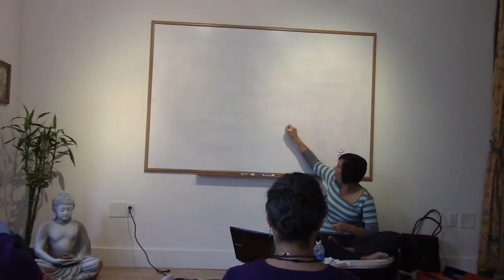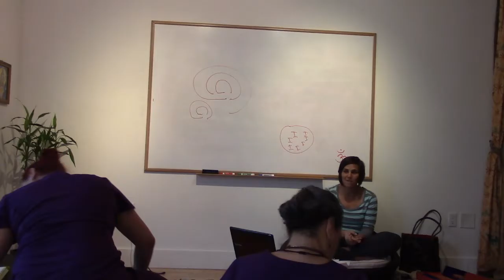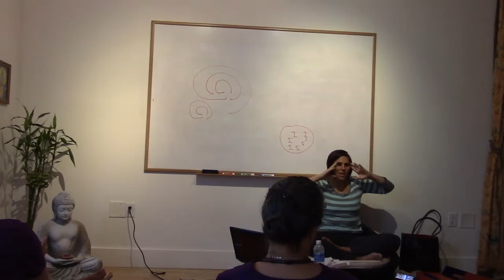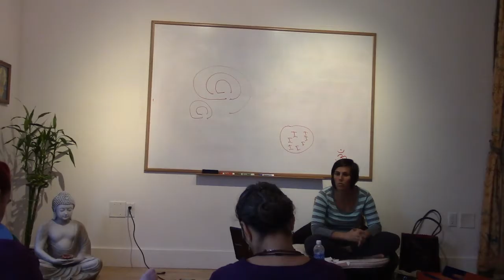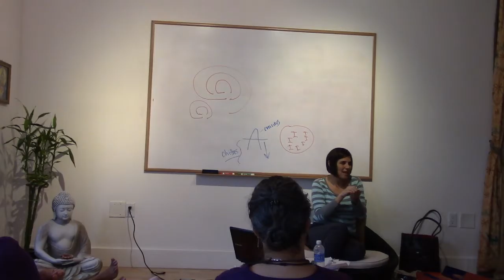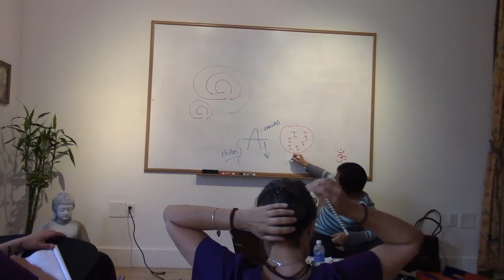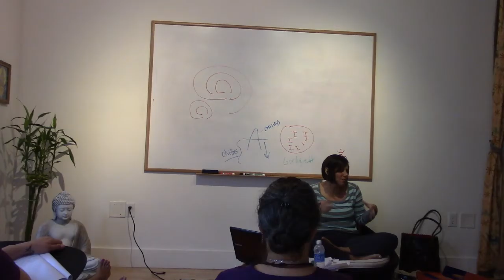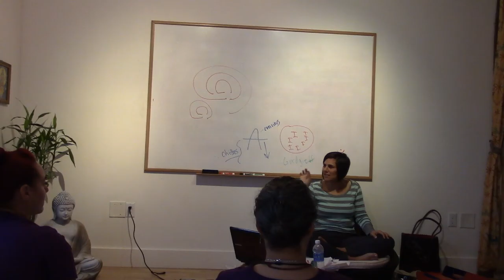Ayurvedic Psychology July 3 2016 1 of 4